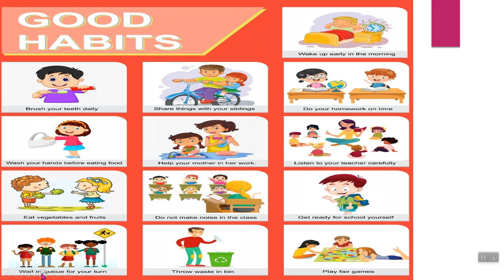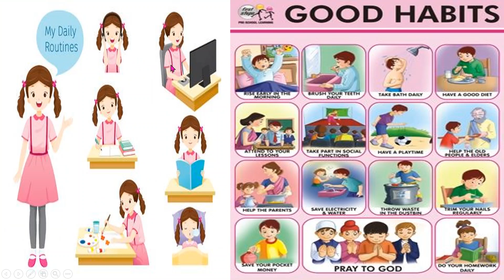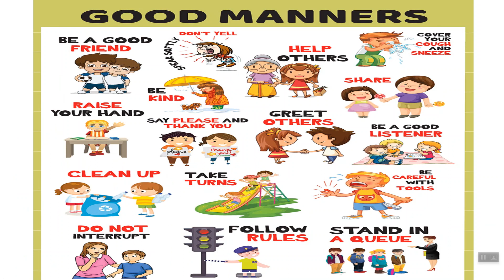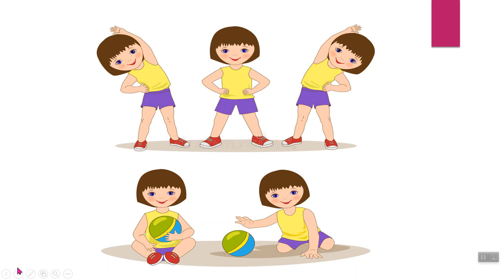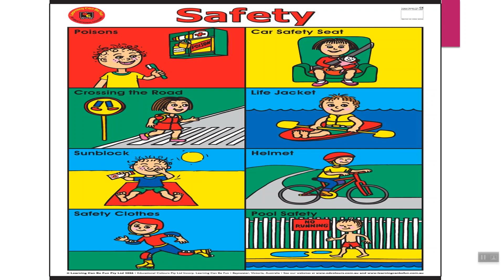Good Habits, Good Manners & Safety Measures for Kids.